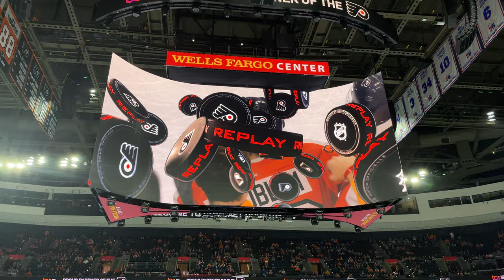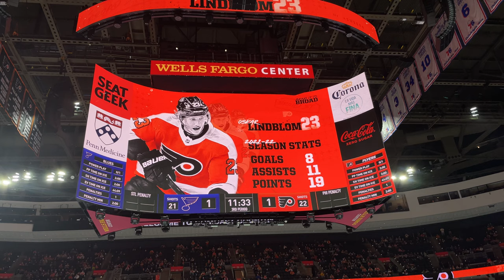Philadelphia Flyers 2022 Live Goal Horn (LOUD!) 🚨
Philadelphia Flyers live goal horn played during the 2021-22 NHL season at Wells Fargo Center in Philadelphia, PA. This footage was captured during the game between the Philadelphia Flyers and the St. Louis Blues on 2/22/22.

🚨 Download the Hockey Horns Live App today! Play the goal horns of all 32 NHL teams! Live scoreboard with game synced horn and red light for your favorite team! Real-time and past scores for NHL games! Receive a notification with the sound of your team's horn when they score in live games!

🌐 Want to learn the name of a goal song, the type of horn, and more? Visit the Goal Horn Database, the best source for goal horns, worldwide!

😎 Join the EGH Elite Club today for studio version goal horn videos without reverb or crowd noise! Aspiring goal horn creators can also sign up for the Goal Horn Master Class today!

👕 Represent the channel with OFFICIAL Elite Goal Horns merchandise.